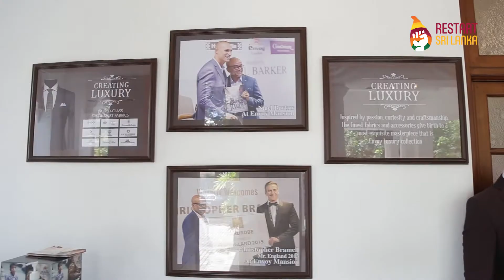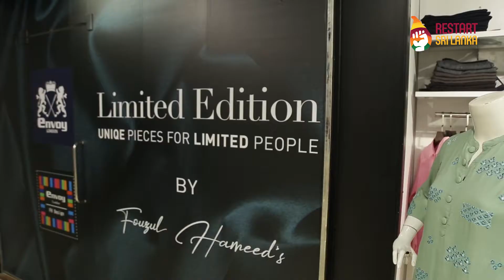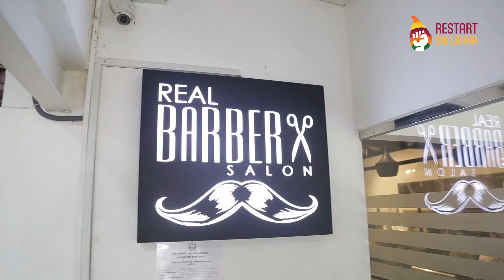“Honesty and Integrity is the key for success”Fouzul Hameed from Hamedia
Client                               SLIM
Campaign                       Restart Srilanka
Agency                            Conscience Integrated
Video Production          Conscience Productions
Art Director                     Shehan Mihindukula
Video Directors              Nirupa Lakmal & Shehan Lakshitha

Thank you for all who supported in the campaign including Anita Wijesuriya, Nikini Rathnayake, Chathura Rathnayake.